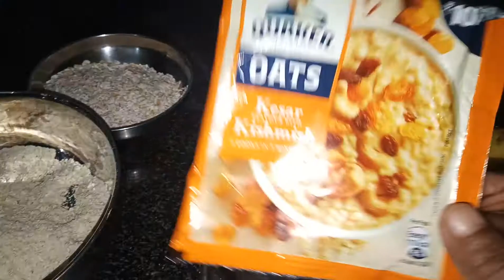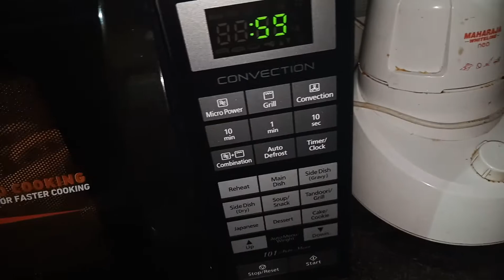Oats cup Cake (Microwave recipe) || preeti priya recipe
ingredients
oats - 60gram
banana -2
milk -3 spoon
kismis -1 tbs
tuti frouti - 1tbs
baking powder -1/2 tes
as pr your taste sugar